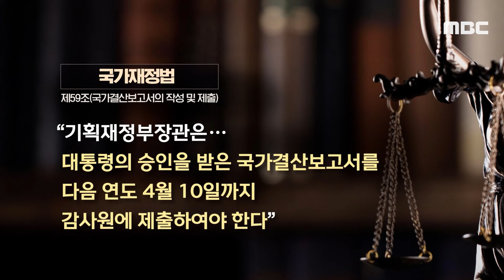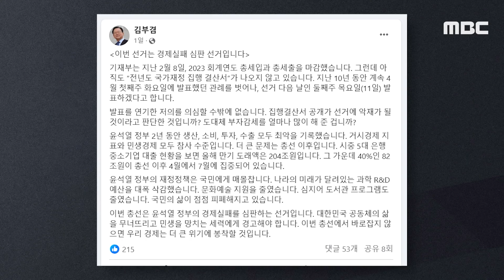"왜 총선 뒤에 발표하죠?" 나라 살림 어떻게 했길래.. [뉴스.zip/MBC뉴스]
00:00 역대급 세수 펑크에 건전재정 '빨간불'‥총선의식해 뒤늦게 공개? (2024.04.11/뉴스데스크/MBC)
01:48 [오늘 이 뉴스] '나라살림 성적' 총선 다음날 발표.. 野 "선거 악재 판단했나" (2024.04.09/MBC뉴스)
03:32 역대 최대 규모 '세수 펑크'‥국세 '56조' 덜 걷혀 (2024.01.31/뉴스데스크/MBC)